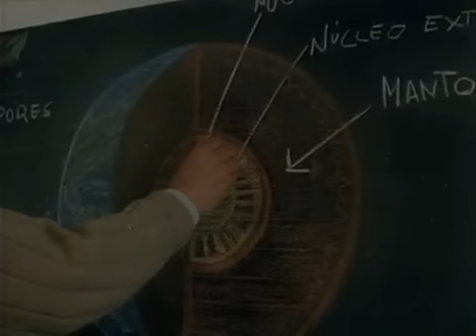Clase de geología- José Sacristán-Un Lugar en el Mundo-Cine Argentino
"Solo a oscuras se puede ver el Alma de las Piedras..."

Un Lugar en el Mundo-Cine Argentino

Con José Sacristán, Cecilia Roth, Federico Luppi, Hugo Arana y Rodolfo Ranni.